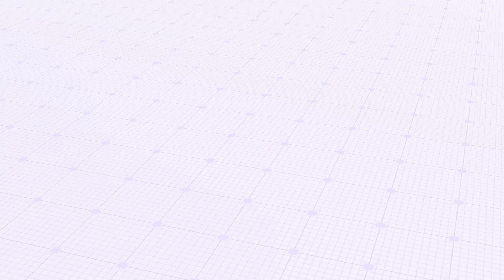Силвия Павлова - гост в Bold Conversations by Veuve Clicquot & МЕНИДЖЪР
💬 „Героите не се създават в мирни времена. Героите и истинските лидери се сблъскват с най-различни проблеми и умението да държиш винаги високо вдигната глава на целия си екип …това е истинският успех“, споделя Силвия Павлова, петата участничка във видео поредицата Bold Conversations by Veuve Clicquot & МЕНИДЖЪР.

📍 Силвия Павлова е основател и управител на една от най-бързо развиващите се биокозметични компании в България. За последните 6 години тя успява да привлече 46 международни козметични марки, които вече се произвеждат в България. През 2020 и 2022 г. е поканена на 2 събития от английския кралски кореспондент Робърт Джобсън, а козметиката става част от официалния албум на Нейно Кралско Височество Елизабет II. В свободното си време Силвия обича да преподава и да помага на стартиращи млади бизнес компании.

 ✅ Вижте какво сподели Силвия Павлова във видеото за спънките, предизвикателствата и принципите в живота на работещата жена.

ℹ За поредицата Bold Conversations by Veuve Clicquot & МЕНИДЖЪР
 Мадам Клико Понсардан е само на 27, когато наследява бизнеса на покойния си мъж и е призвана да продължи мисията му светът да узнае за елегантното вино на Шампан. Дръзкото и иновативно мислене ѝ помагат не само да изпълни започнатото, но и да зададе тон в индустрията, като изпитва и внедрява производствени технологии, от които се раждат невиждани до момента видове шампанско.

Днес смелият дух на Мадам Клико оживява през образа на пет български съвременни жени предприемачи, които ви представихме в специалната поредица Bold Conversations by Veuve Cliquot & МЕНИДЖЪР. Посветена на споделената цел на Veuve Clicquot и списание „Мениджър“ да отреждат заслужено място на жените, които имат кураж да тръгнат по собствения си път на откривателят, решен да остави траен отпечатък след себе си поредицата се завръща с нови истории за дързостта да повярваш в себе си, които ще ви представим в следващите седмици.